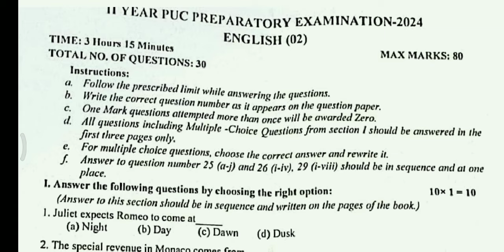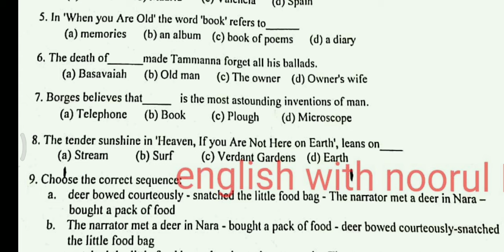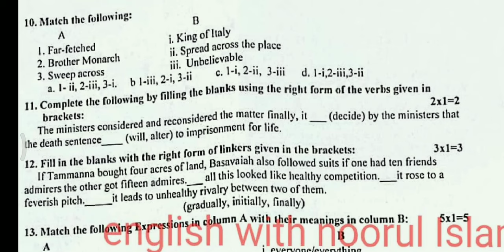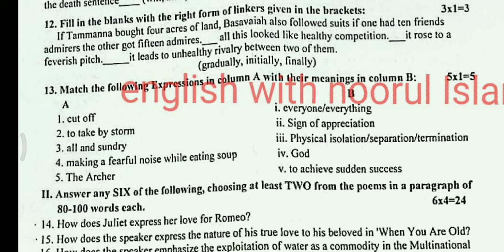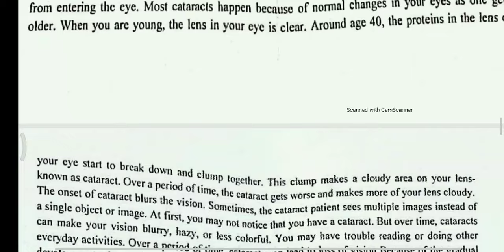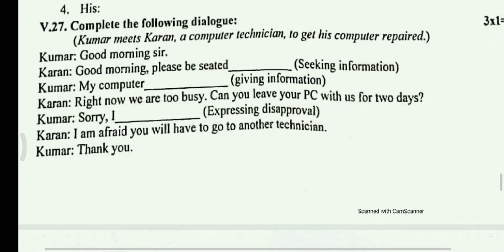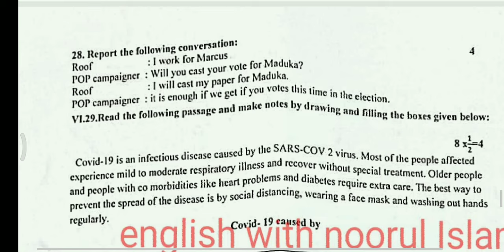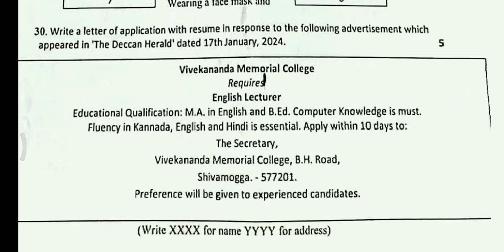2puc English preparatory exam question paper 2024 with keyanswers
2puc English preparatory exam question paper 2024 with keyanswers
2nd puc English preparatory exam question paper 2024 with keyanswers
second puc English preparatory exam question paper 2024 with keyanswers

2puc english practice question paper series exam paper 2024

2puc english revision one marks questions preparatory exam important questions

2nd puc english supplementary question paper 2023 key answer
2nd puc english question paper 2022 karnataka board
2nd puc english question paper in kannada
2nd puc english question paper 2023 key answer
2nd puc english question paper 2022 key answer
2nd puc english model question paper 2022 key answer
2nd puc english model question paper 2022 kannada medium
2nd puc english model question paper 2023 with answers karnataka
2nd puc english question paper with answer
2nd puc english question paper 2022 with answers
2nd puc 2019 english question paper with answer
2nd puc 2020 english question paper with answers
2nd puc  english question paper with answer
2nd puc english model question paper with answer
2nd puc 2015 english question paper with answer
2nd puc 2018 english question paper with answer
2nd puc english question paper with answers explaining  in kannada
2nd puc english mid term question paper with answer
2nd puc english question paper 2022
2nd puc english question answer romeo and juliet
2nd puc english question paper pattern 2024
2nd puc english question bank with answers
2nd puc english question paper solved 2023
2nd puc english question paper 2022 with answers
2nd puc english questions and answers
2nd puc english question paper 2024
How to score out of out marks in english
2nd puc preparatory exam 2023 english question answer
2nd puc english preparatory question paper 2024
2nd puc english previous year question papers with answers
2nd puc english preparatory question paper 2023 with answers
2nd puc english previous year question papers
2nd puc english exam preparation
2nd puc english grammar
2nd puc english mid terkannadion paper 2023 with answers
2puc english preparatory exam  question paper  with keya answers
2nd puc english letter writing
2nd puc english romeo and juliet summary in kannada
2nd puc english preparatory exam model question paper 2024
2nd puc english summary
2nd puc english too dear summary in kannada
2nd puc english preparatory question paper 2023 answer key
2nd puc preparatory exam 2023 english question paper

2puc English preparatory exam question paper with keyanswers
2nd puc English preparatory exam question paper with keyanswers
second puc English preparatory exam question paper with keyanswers
2nd puc English preparatory old question paper keyanswers